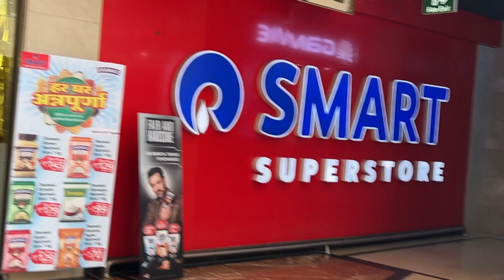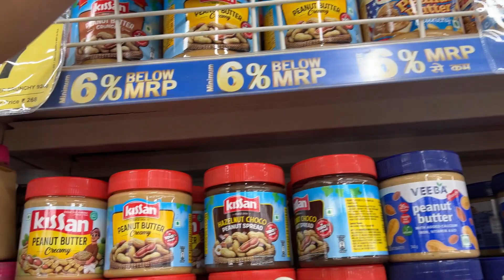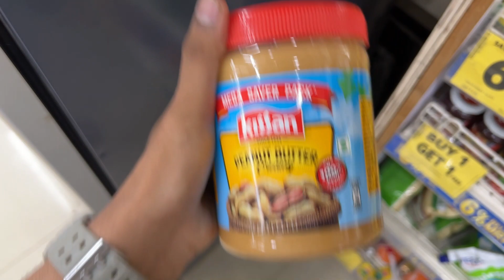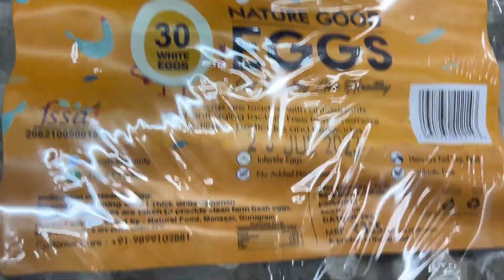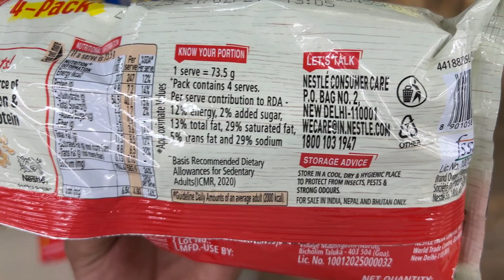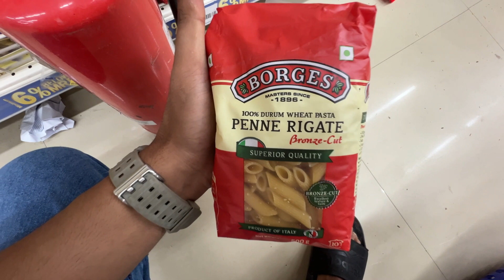LOWEST BUDGET GROCERY SHOPPING🛒 💰| Cheap Indian Body Building Food to GAIN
Hello Guys!! Welcome to my new vlog!! Today I will share my diet groceries which I use in my diet to build muscles.
-Oats
-Paneer
-Peanut Butter
-Almonds
-Dates
-soyabean chunks
-Multigrain bread
-Eggs
-Walnut
-Seasonal fruits
-Peri peri masala
-Ghee
How can we use these , I will show u in next video.